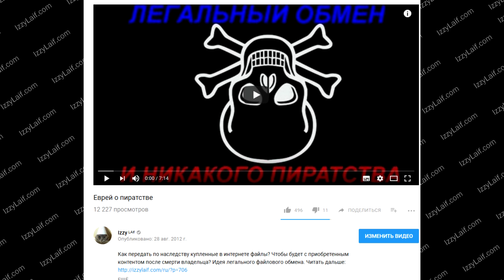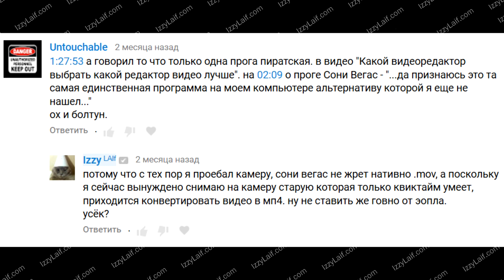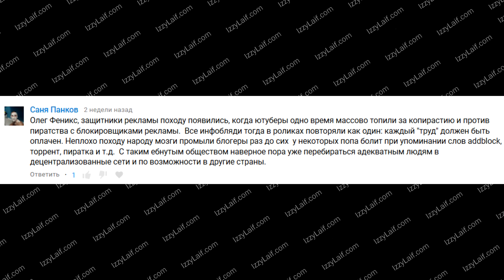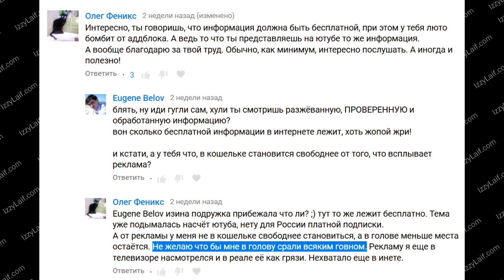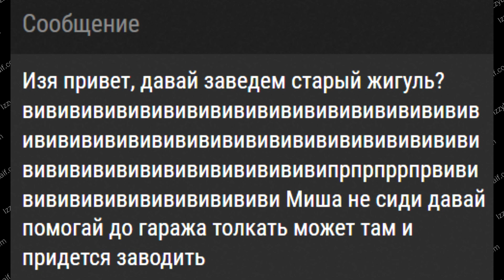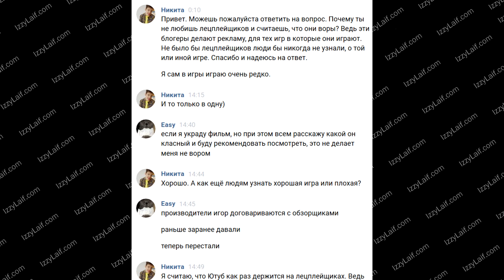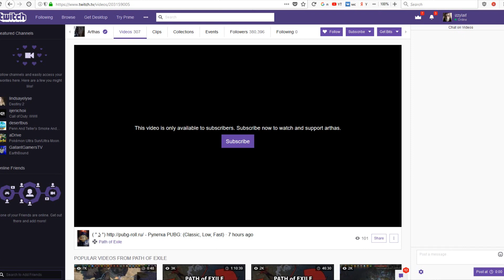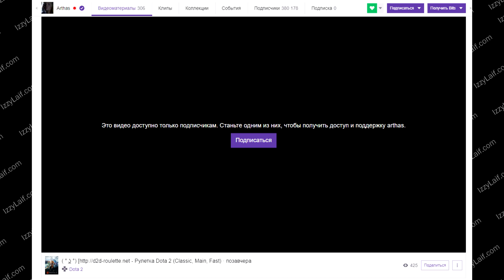🚩 Как смотреть Twitch без подписки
Как смотреть Twitch Prime бесплатно
Станьте одним из них чтобы получить доступ и поддержку как смотреть любые воды бесплатно